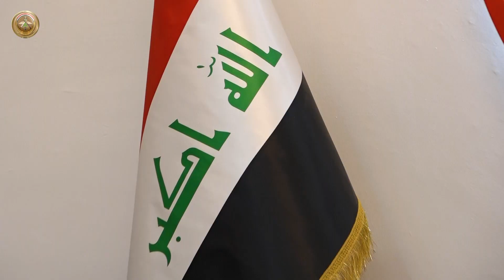رئيس أركان الجيش يلتقي مدير مكتب التعاون الأمني في العراق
التقى السيد رئيس أركان الجيش الفريق أول قوات خاصة الركن عبد الأمير رشيد يار الله، الأربعاء 10 تشرين الثاني 2021، مدير مكتب التعاون الأمني في العراق والوفد المرافق له.
وتناول اللقاء مناقشة عدد من المحاور والخطط المستقبلية التي تخص دعم وإسناد القوات الأمنية على مستوى التدريب والتسليح والتجهيز وتطوير قدرات الجيش القتالية.